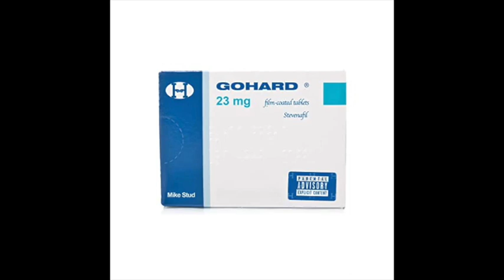Mike Stud - Go Hard (432hz)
Single - Go Hard